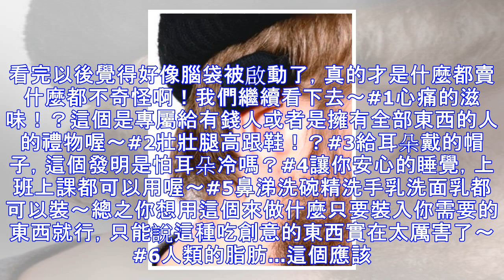8種「專屬於怪咖的熱賣商品」一輩子一定要買一次！8獨角獸肉新鮮罐頭看起來超好吃欸...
8種「專屬於怪咖的熱賣商品」一輩子一定要買一次！8獨角獸肉新鮮罐頭看起來超好吃欸...
哈摟大家好，今天要來跟大家介紹各種怪咖商品如果你不夠怪一定不會買單，其實我覺得原首圖的商品看起來好像都還好，但仔細再往下一看發現真的是各式各樣各種超詭異的商品都有啊！滿滿的怪！如果是你看到這些你會買單嗎？小編在brightside看到這篇覺得一定要和大家分享一下，這些真的都太有趣了，我覺得有些不只是怪，其實裡面好像還滿有創意的。看完以後覺得好像腦袋被啟動了，真的才是什麼都賣什麼都不奇怪啊！我們繼續看下去～1心痛的滋味！？這個是專屬給有錢人或者是擁有全部東西的人的禮物喔～2壯壯腿高跟鞋！？3給耳朵戴的帽子，這個發明是怕耳朵冷嗎？4讓你安心的睡覺，上班上課都可以用喔～5鼻涕洗碗精洗手乳洗...
源: pixpo